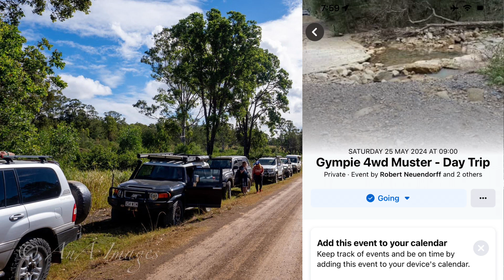Gympie 4wd muster -day trip organise by North Brisbane 4wd club inc